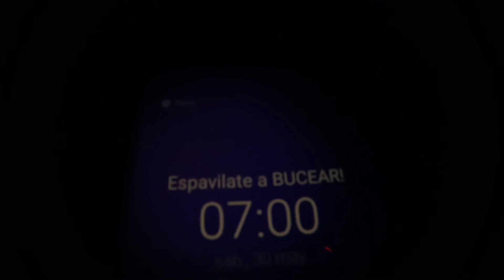QUE GANAS "POST CUARENTENA"